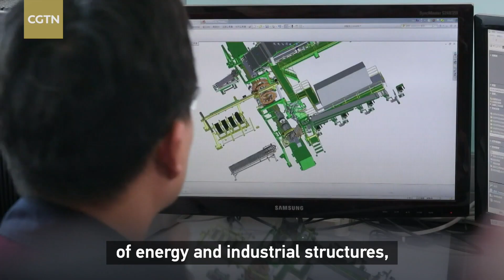Xi Jinping: Localities, industries, enterprises to lead China in carbon peaking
Chinese President Xi Jinping called on the international community to take concrete action to address climate change and energy issues.

Xi made the remarks while addressing the 16th Group of 20 (G20) Leaders' Summit on October 30-31 via video link in Beijing.

China's cut of carbon emission intensity has greatly exceeded the climate action goals of 2020 in the past 15 years, and China will continue to make positive contributions to the global efforts on addressing climate change and promoting energy transformation, Xi said.